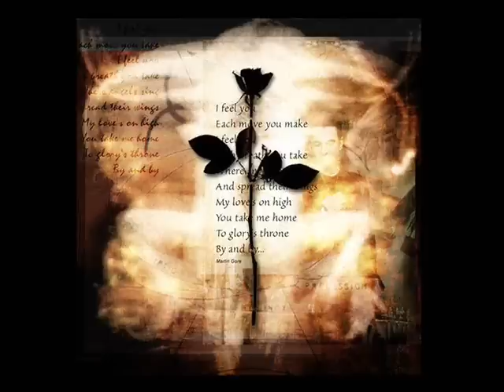Depeche Mode - Soft Touch/Raw Nerve ►NoffisNoff Remix▲▲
This video is made only to support the artists!

If you are the producer of the original track and you don't want this video on youtube, please write me a message. I will remove it immediately!

I dedicate this to my Angel

Using Ableton and Remixed with an original Delta Machine Album